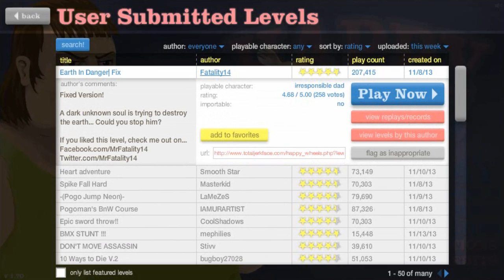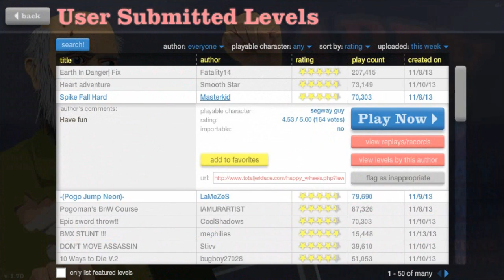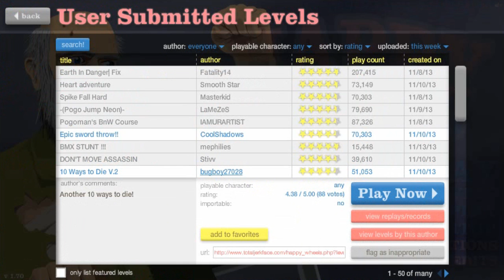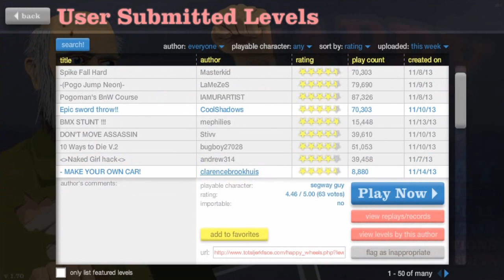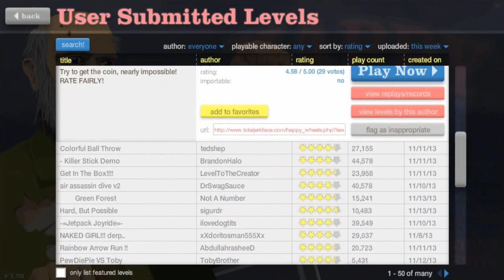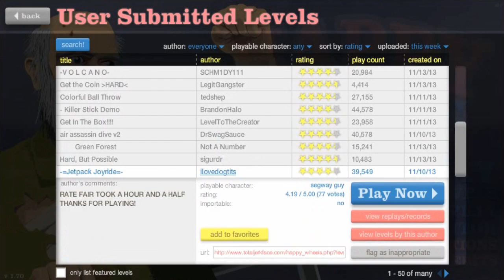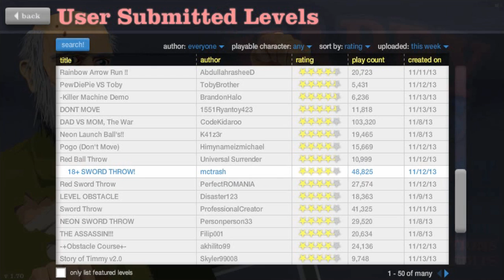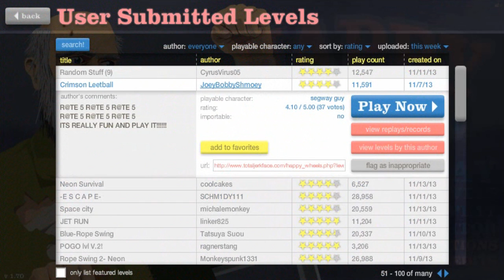Happy Wheels EP.3 - Sword Throw +18!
Arriviamo a 45 mi piace e 20 commenti per continuare la serie?

Lasciate un commento,un voto e aggiungetelo tra i preferiti, mi aiuta molto!
Grazie per la visualizzazione e spero che tornerai per il prossimo episodio!